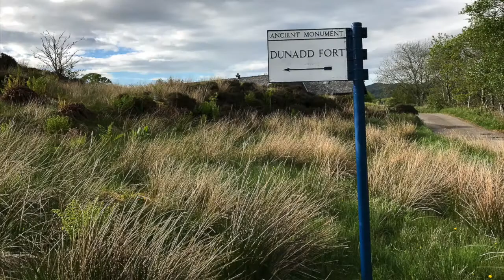Dunadd Fort in the Kilmartin Valley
The Royal Center of the first Scottish Kings

The remains of Dunadd Fort in the Kilmartin Valley in Argyle, Scotland rises out of the valley like an old boulder dropped from the heavens. Everything around it is flat - and then, there it is. A lumpy hill that is perhaps 4 stories high sitting in the landscape.

The Kilmartin Valley has over 300 ancient monuments in a few square miles. Dunadd is one of them and situated at the end (or beginning) of a linear trail that holds most of the megalithic structures.

When I set out to explore the ancient monuments, I was looking for the stone circles, the standing stones, the tombs, the rock carvings. As I up the A816 from Lochgilphead I knew that I was coming into the valley and was watching for signs to the monuments. I happened to look left and saw this lone, rocky hill and thought how strange it was to be situated there. Then I saw the signage for Dunadd Fort and realized that it - in fact - was one of the monuments.

Ancient Seat of the Early Scottish Kings

Though fortifications of this fort go back 2400 years, the use as a royal site and political center run from about 600 to 750 AD. This was the royal seat of the Dál Riata tribe. They had a common language and culture with the Ulster tribes in the north of Ireland. The descendants of the this tribe were the Scotti (the name Scotland derives from this group).

Though it looks like lumpy rock, it was once fortified with protective rampart and industry including jewelry making for royalty and the social elite. There was a well and dwellings on the first "level" of the rock. Up at the top was the site where royal rituals took place.

To learn more about travel to thin places in Scotland, visit our